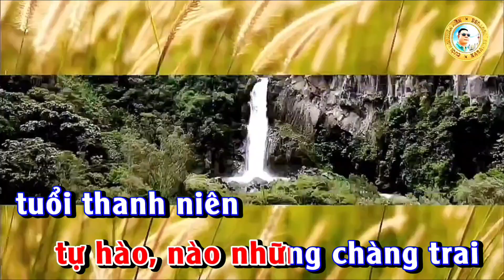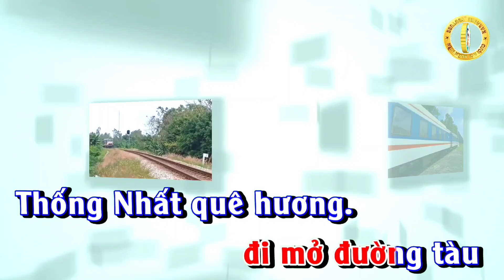karaoke Đường Tàu Mùa Xuân - Tone Nam#organ Trần Huân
Lời bài hát Đường tàu mùa xuân
Phạm Minh Tuấn

NAM NU
Năm xưa anh phá núi
em mở đường
trên đỉnh Trường Sơn
đồi núi trập trùng
Năm nay, cũng những bàn tay
lấp hố bom xây cuộc sống
tự hào, Nào bao cô gái
tự hào, nào những chàng trai
tuổi thanh niên
Sức như Phù Đổng ơ ...
cháu con của Bác Hồ
đi mở đường tàu
Thống Nhất quê hương.

Bạn ơi!
đã bao ngày bao đêm
gian nan, tay cuốc nhịp nhàng
để tàu ta
xuôi Nam ngược Bắc
Và người thương
về với người thương
Bạn ơi !
tất cả vì tương lai
mai sau, quê mẹ đẹp giàu
đường tàu ta
thắm bao tình nghĩa
Tàu Việt Nam
ôm chặt đất anh hùng...

NU
em mở đường
đồi núi chập trùng
lấp hố bom
xây cuộc sống

nam nu
Bạn ơi đã bao ngày
bao đêm gian nan, tay cuốc
nhịp nhàng để tàu ta
Và người thương
bạn ơi !
Tất cả vì tương lai mai sau
quê mẹ đẹp giàu
Đường tàu ta

Việt Nam !
Mở đường tàu Việt Nam
đường thống nhất
mang sức trẻ mùa xuân..

Việt Nam !